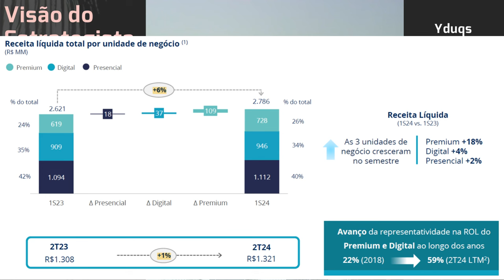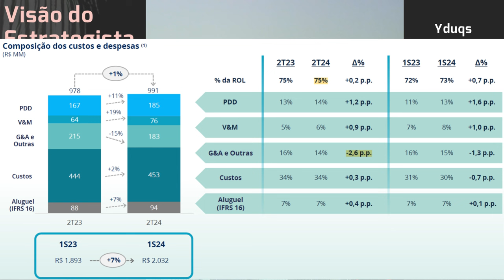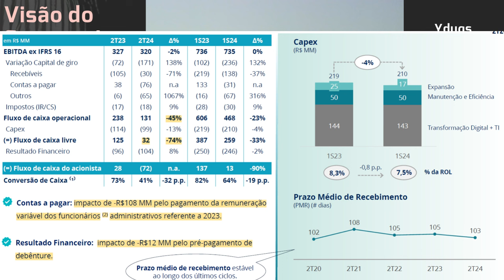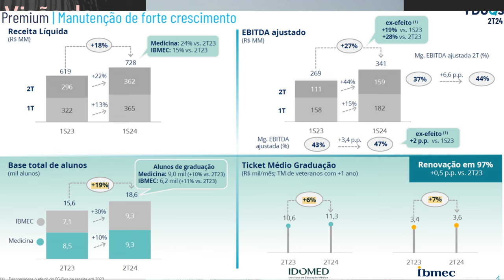10.08.2024 - Visão do Estrategista - Resultados Yduqs 2T24 - YDUQ3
Vale a pena Yduqs (YDUQ3) mesmo depois da subida de 120%? - Live 248 (01/01/24) - Visão do Estrategi